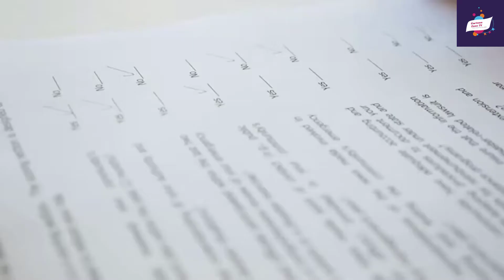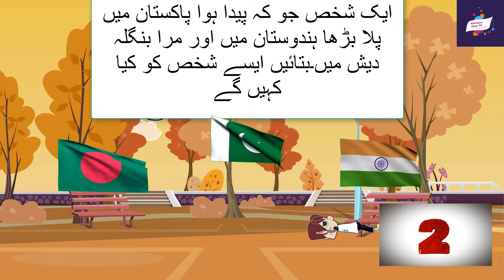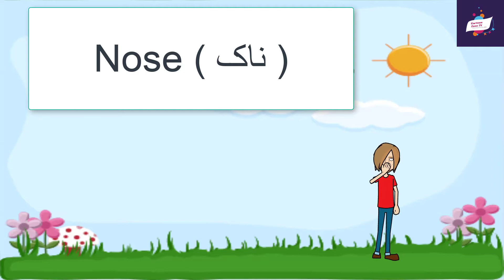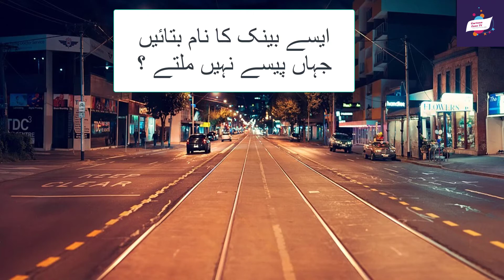Paheliyan in Urdu with Answers 2020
If you want to test your brain then watch Pahaliyan in Urdu with answers, there’s a new video for you on cartoonZoneTV.This video will show you a new paheliyan in Urdu with answer 2020. I hope you will enjoy this video and please suggest me about my video mind riddles in Urdu. Kids also like 7-second riddles in Urdu for their brain testing.

We share videos related to pahaliyan every day in a week.

We post drawings, riddles, paheliyan, cartoons and sketching on our channel

Share your amazing videos with me on Instagram, Facebook, Instagram and twitter!!! Tag me @cartoonzonetv